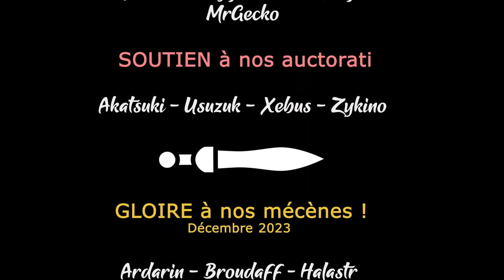LAST TRAIN HOME - Ep22 - Cette zone est désertique ! [FR]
- Ardarin
- Broudaff
- Le Baron d'Onyx
- Mallevin
- Mangazore
- Mazamara
- Zmoi6